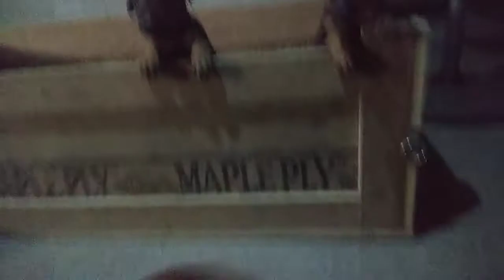Play Time 6